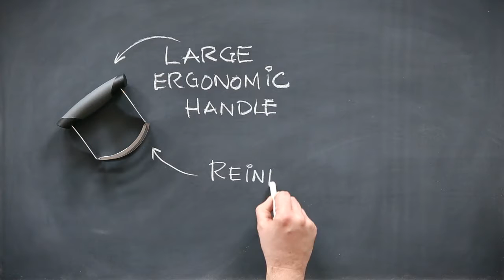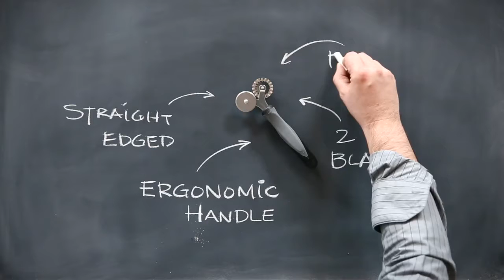[SENEW] Stress Less 360 pie